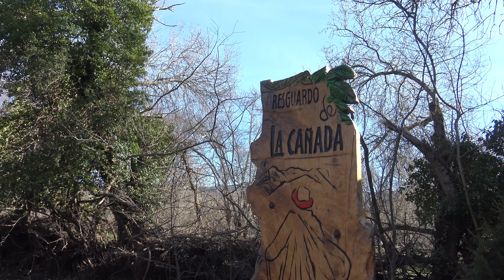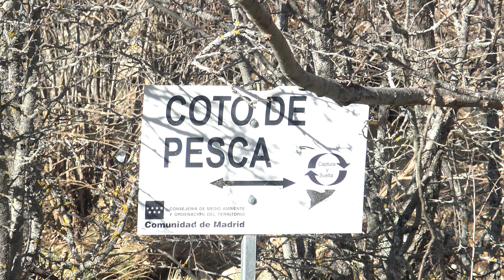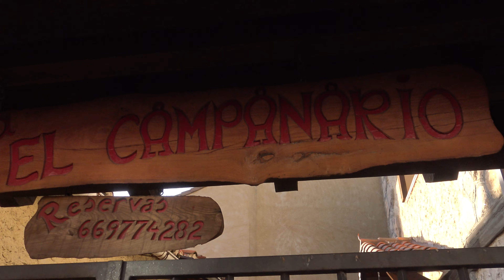Pueblos con Encanto - Rascafria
Situado en la Sierra de Guadarrama, Rascafría es un pueblo acogedor y lleno de lugares mágicos que descubriras tanto a pie como en bicicleta o a caballo.

Es un sistema de afiliación donde tu pagas lo mismo y nosotros ganamos con cada venta. Si nos quieres apoyar y te interesa, cómpralo desde aqui.

Material técnico utilizado:
Videocámara Sony FDR AX33
Microfono Shure Sm58: Amazon